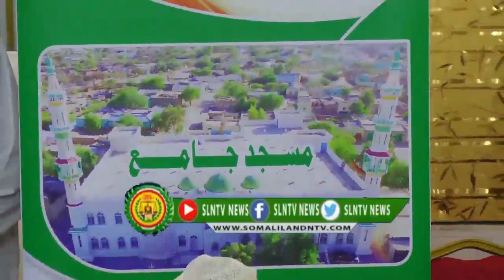Wasiirka W. Diinta Iyo Awqaafta Somaliland Oo Xadhiga Ka Jaray Masjid Jaamaca Weyn Ee Gabiley